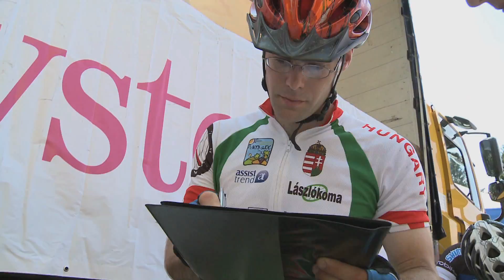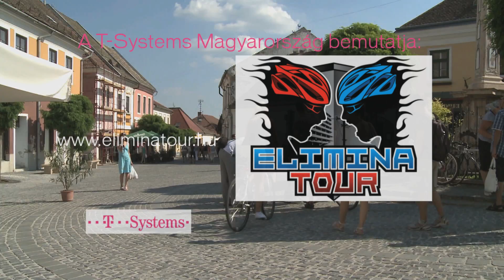Eliminatour 2012 Szentendre 0728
Edited By Adam Nemesdedi (Film Positive)